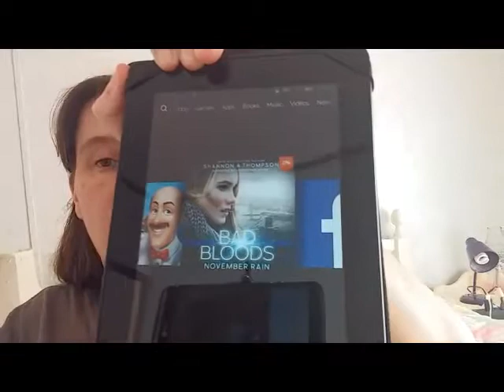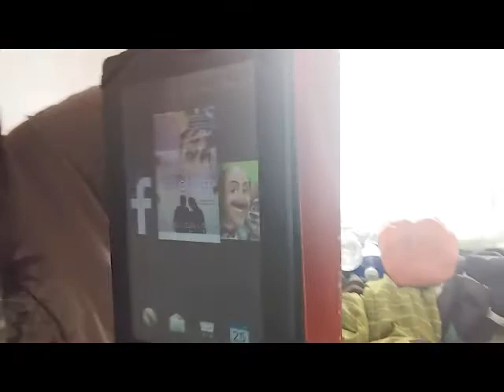My review on November Rain ( Bad Bloods #1)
Review on books, upcoming new books to read.